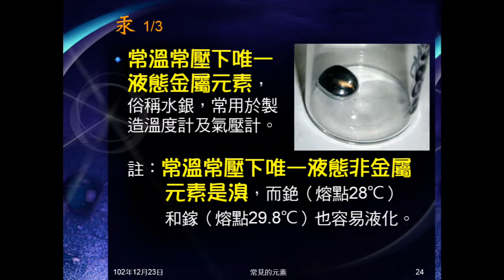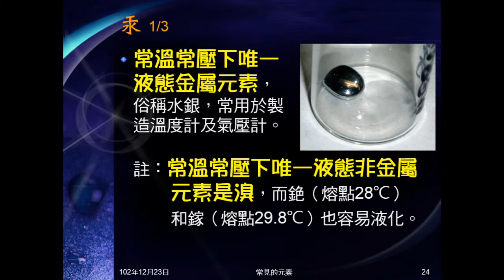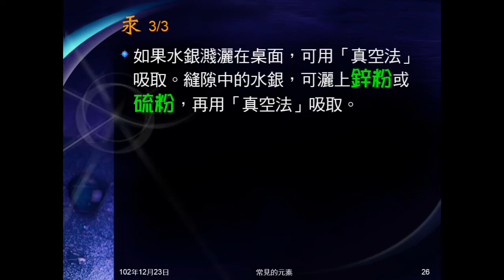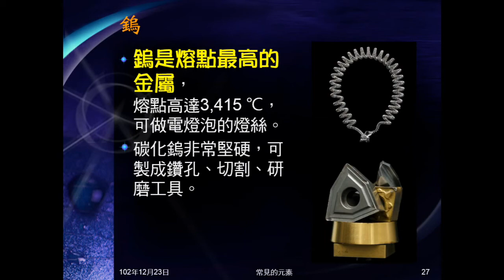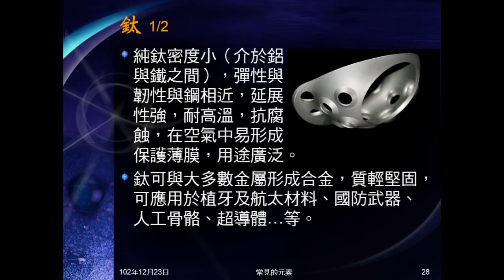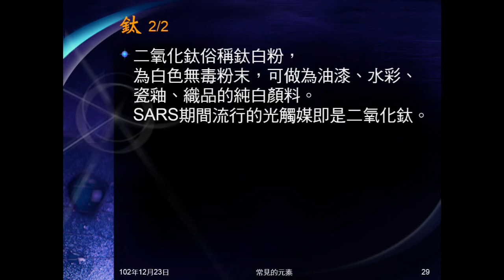102學年國二理化_元素與化合物05：常見的元素（金鉑汞鎢鈦）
介紹常見的元素：金、鉑、汞、鎢、鈦